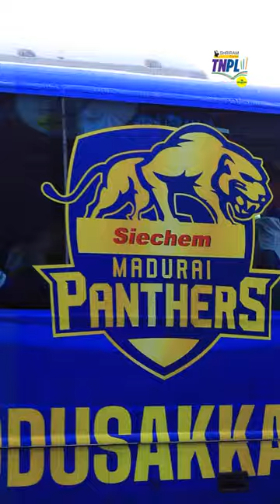Players arrive and train!🤩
players of Siechem Madurai Panthers and Chepauk Super Gillies arrive and train ahead of their match at Salem.